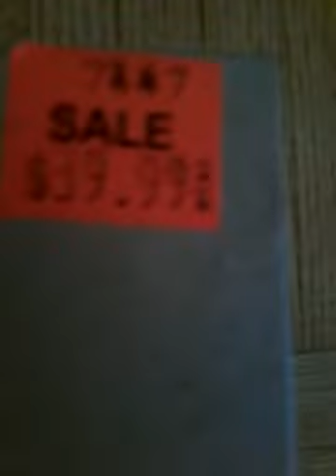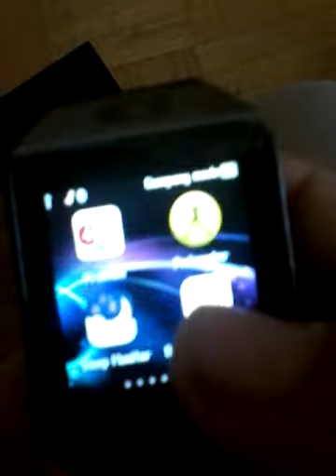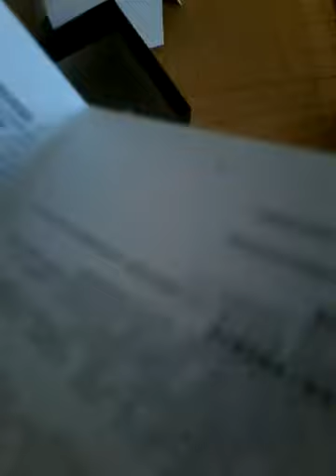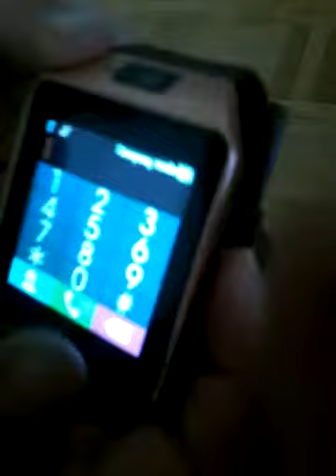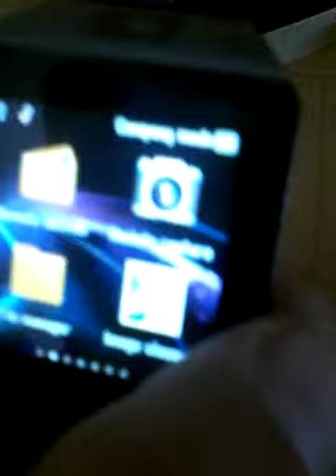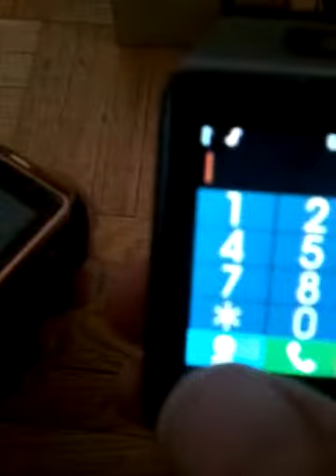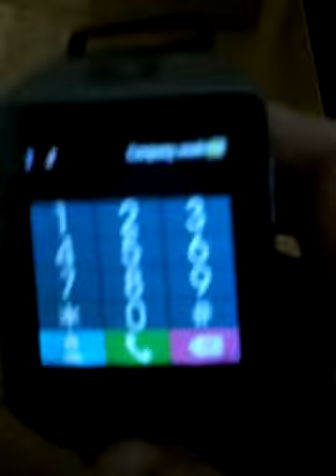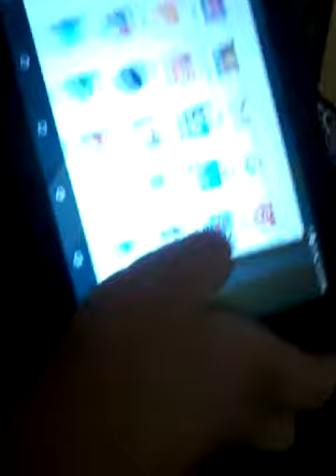The new smart watch